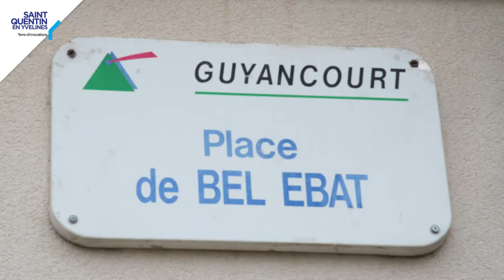[Patrimoine et territoire] La Ferme de Bel Ebat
Située dans le village de Guyancourt, la ferme de Bel Ebat fut au cœur du grand projet de réaménagement urbain du quartier, mené dans les années 1990. Réhabilitée par l’architecte Edmond Bonnefoy, l’ancienne ferme royale est transformée pour s’intégrer au cœur du nouveau centre ville. Autrefois pourvue d’une cour carrée entourée de bâtiments agricoles à un seul accès, côté mare de la Noël, la ferme est en activité jusqu’au milieu des années 1990. Sa grande grange à aire de battage latérale accueille depuis l’an 2000 le Théâtre de Guyancourt (Facebook : ferme.debelebat), lieu de création et de diffusion du spectacle vivant.